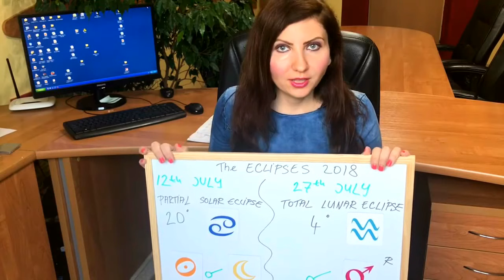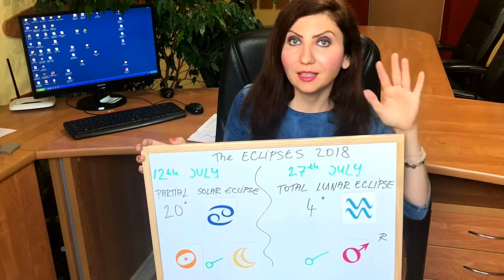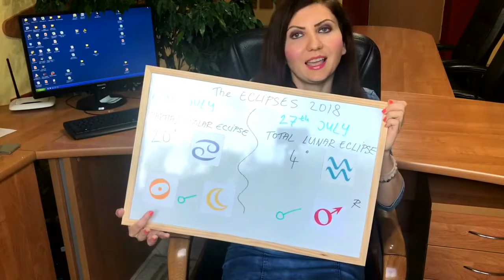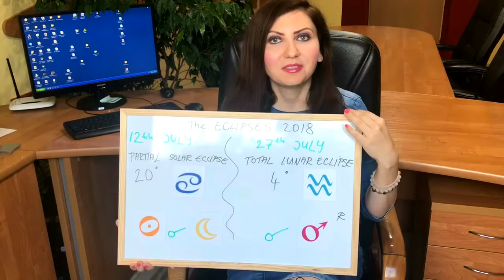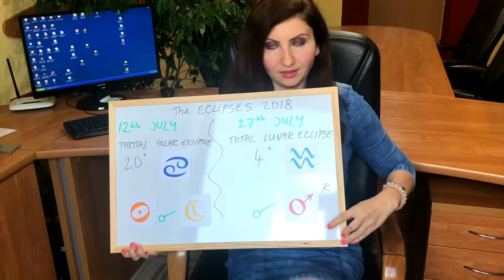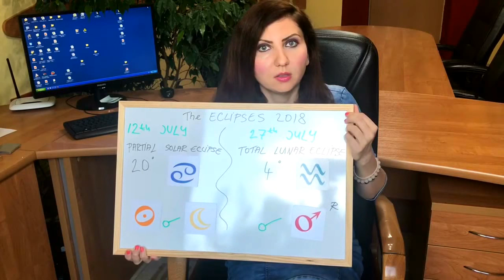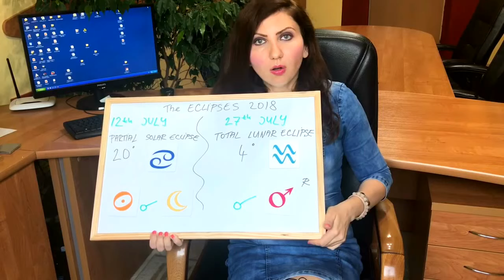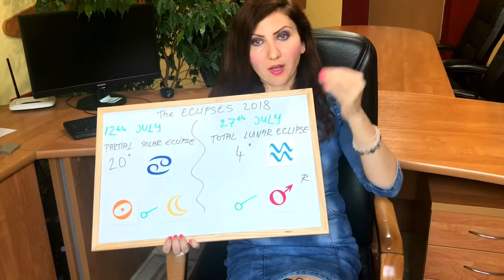The Eclipses - Solar (July 12, 2018) & Lunar (July 27, 2018)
This is the video about upcoming Solar Eclipse which will be on July 12th and Lunar Eclipse which will be on July 27th. Both eclipses can bring you big changes, especially if you have any planets in Cancer or Aquarius. Watch this video to understand what these eclipses are about.